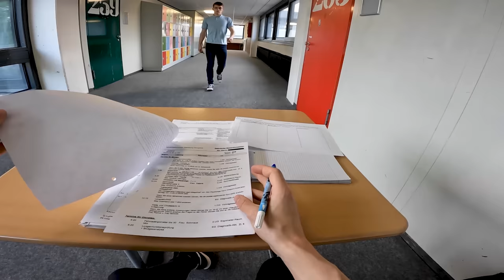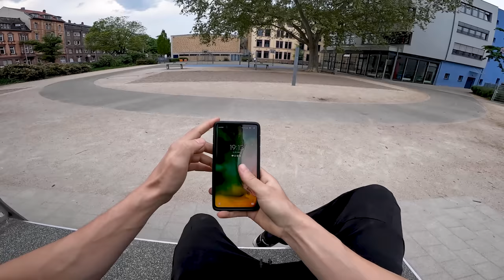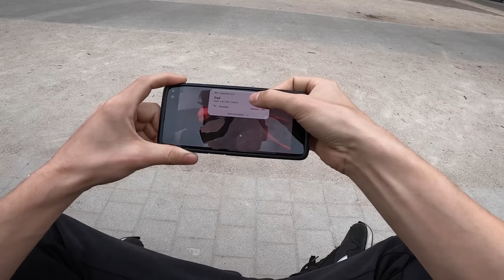ESCAPING ANGRY TEACHER (Epic Parkour POV Chase) Part 3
I'm escaping my angry teacher ! My teacher wanted me to do detention... So I had to run away from school but...he can do PARKOUR...

WARNING: All stunts and tricks displayed in this video are performed by professional stuntmen in controlled environments. Do not attempt to duplicate, re-create, or perform the same or similar stunts and tricks at home, as personal injury or property damage may result. The producer of this video is not responsible for any such injury or damage.

*ad